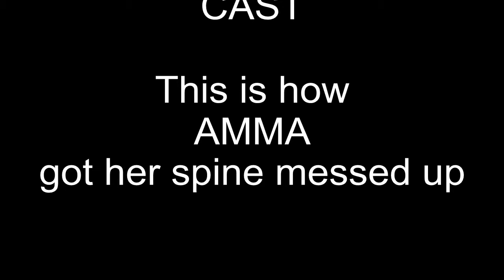spine messing up machine